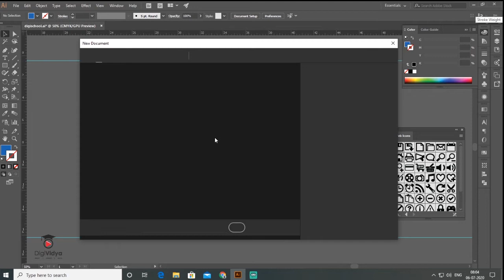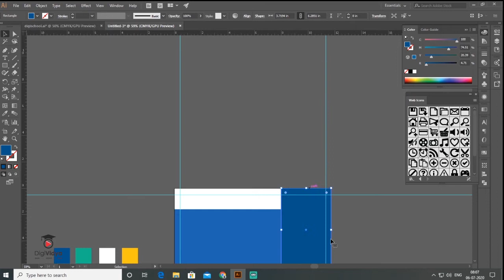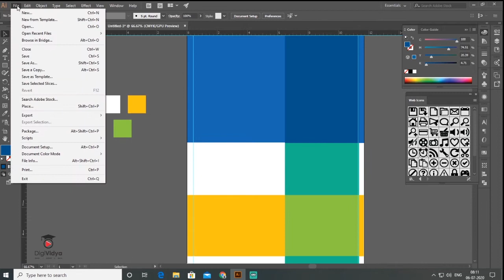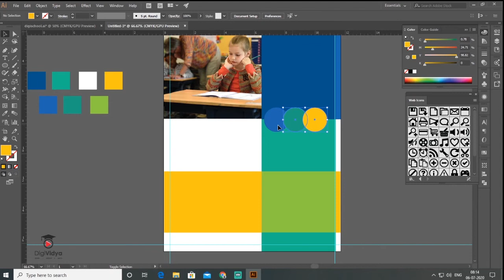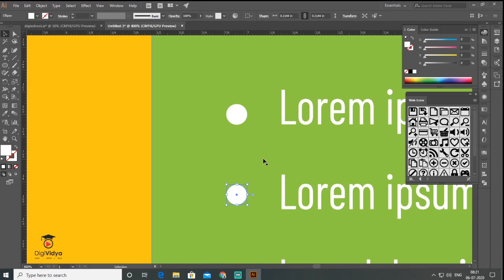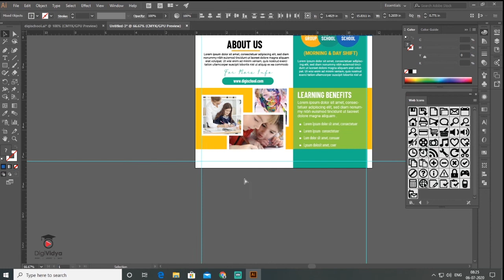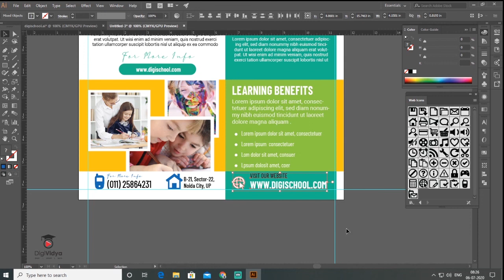Poster Design in Illustrator | School Poster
This video contains an explanation of How To Design A Poster / Flyer in Illustrator Tutorial. I managed to design a vector poster using Adobe Illustrator.
Learn how to create this awesome Illustrator vector poster design, with todays Illustrator tutorial. The poster design is awesome yet straight forward to create, so follow along and make a neat poster in todays Illustrator tutorial.
Todays poster design is going to be totally vectorised, and it is actually not that difficult to make such an interesting design, for your very own poster. I will walk you along, step by step, teaching you various techniques within Adobe Illustrator. So there is todays Illustrator vector poster design tutorial. Now can and use this technique to make your very own awesome poster design today.